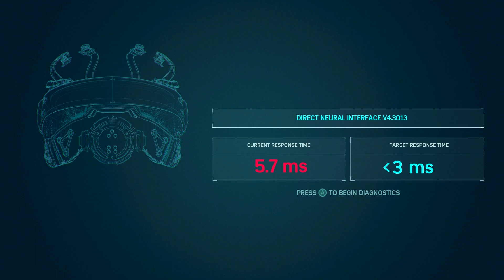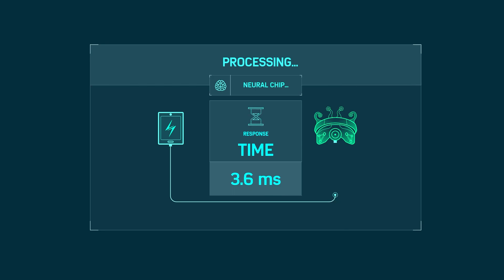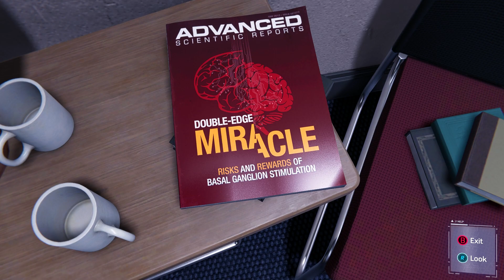Marvel's Spider Man Remastered PC Part 19 - Strong Connections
Missions:-
Strong Connections

Specs:-
Ryzen 5 5600H 3.30 Ghz
16GB Ram

Key Features